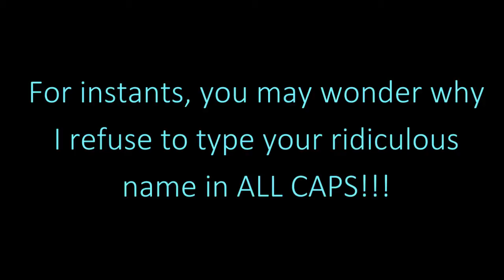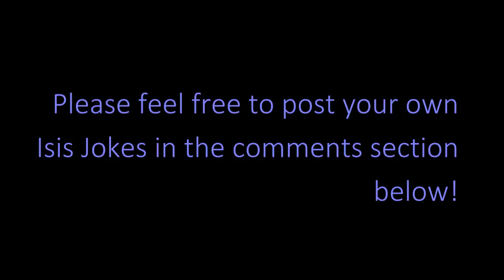More Isis Jokes!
Enjoy more of me handing Isis their ass!

*Please note: My original Isis comedy video was blocked worldwide by Isis. There is nothing I can do my friend, it cannot be seen, and I do not negotiate with terrorist.